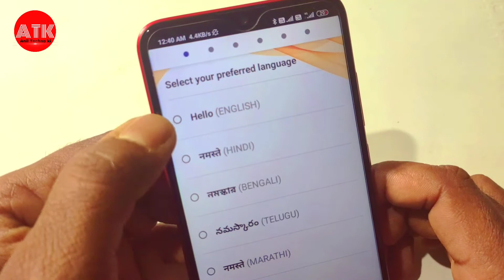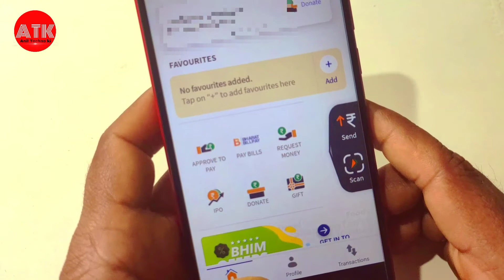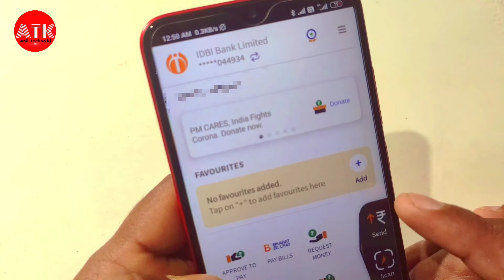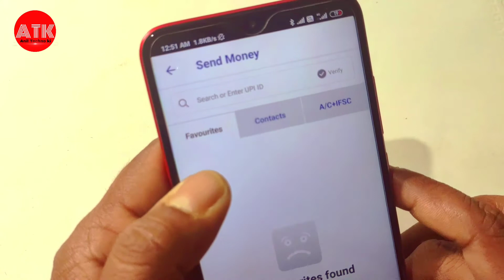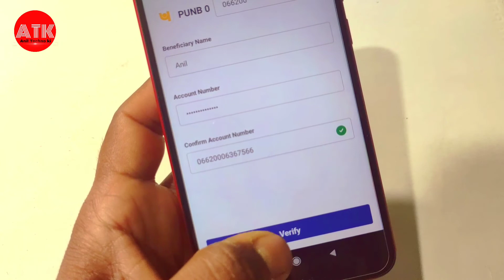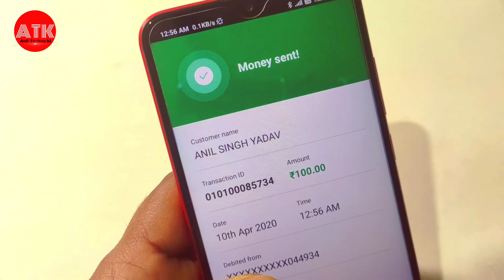BHIM App transfer money | how to transfer money using BHIM App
About video :-

         es video me aap ko bataya gya hai ki aap bhim app ka use karke kisi bhi bank me paise kaise transfer karenge. ..

All videos of BHIM App. link

thanks .